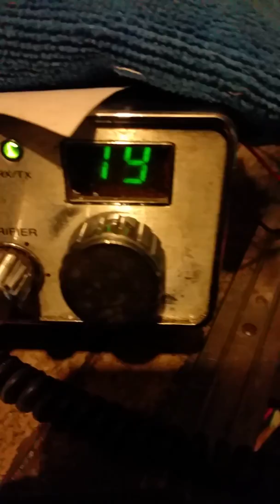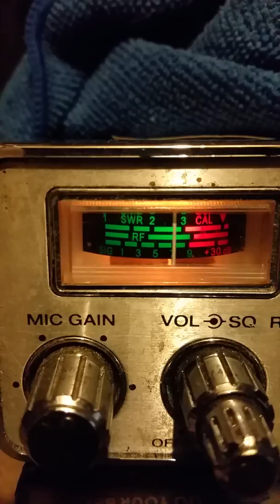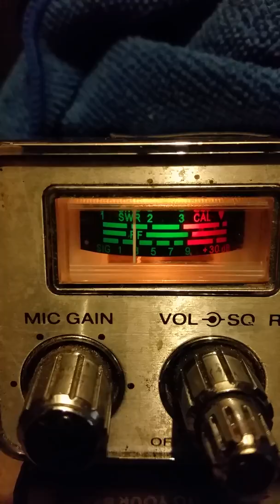Monster Truck,323 & Pick'em Up Truck.!.⭐⭐⭐.December 6, 2018